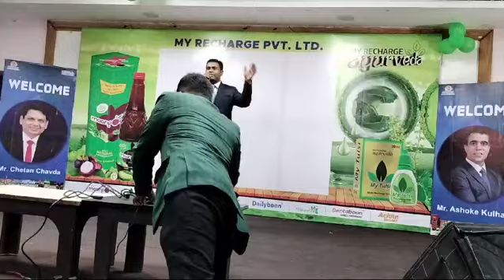NEW DIGHA WORKSHOP (KOLKATA)directselling